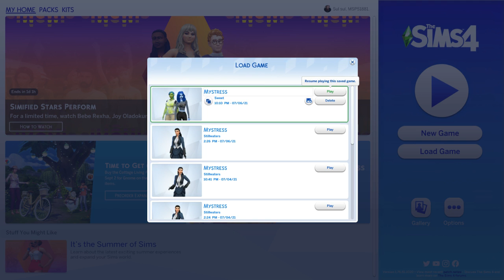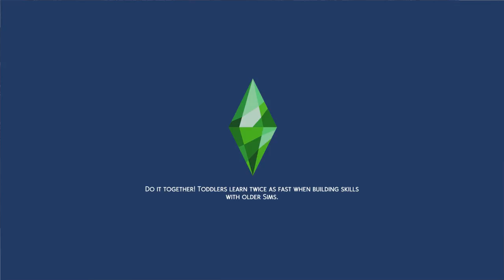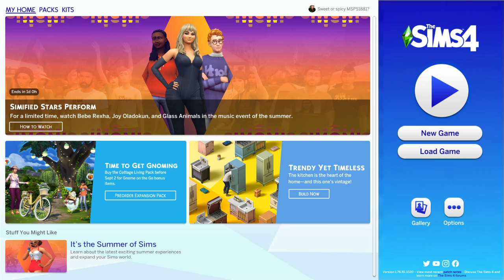Sims 4 City Roommates & Vampire Island Game Play